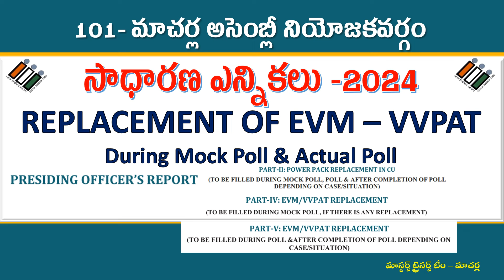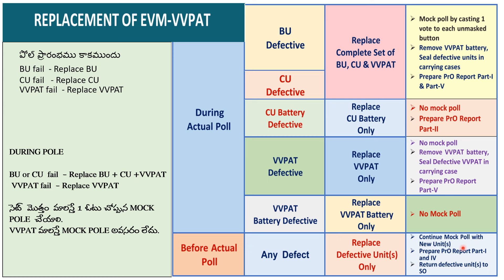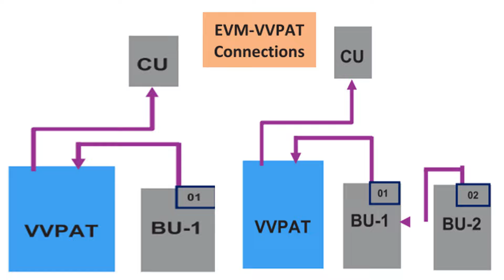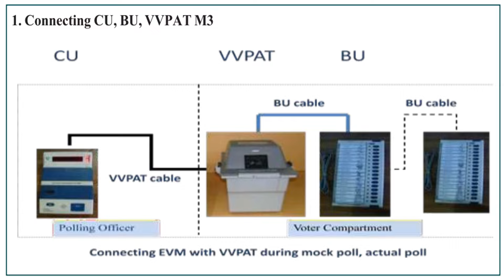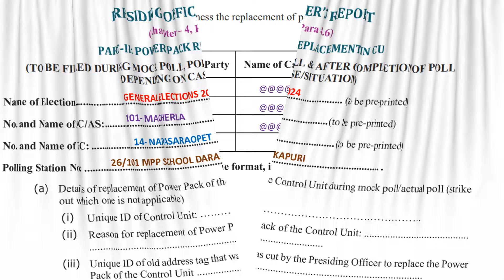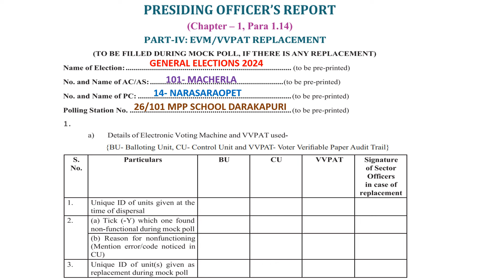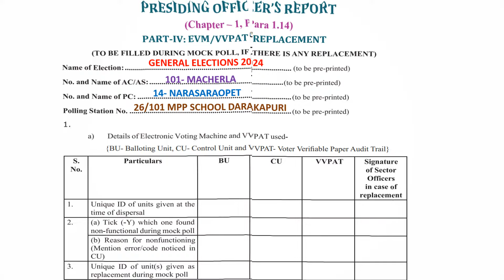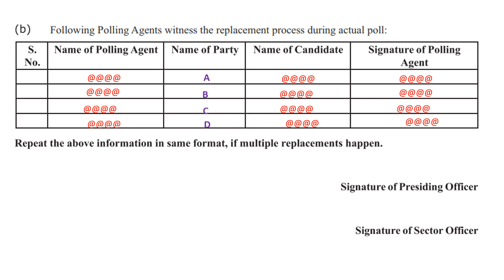REPLACEMENT OF EVM – VVPAT During Mock Poll & Actual Poll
REPLACEMENTOFEVM– VVPAT
During Mock Poll & Actual Poll